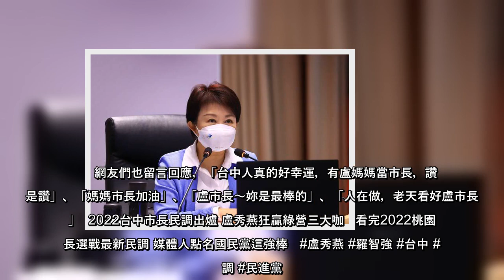縣市長選舉將在年底登場，而六都的選情也成為各界關注的焦點之一。根據一份最新民調顯示，台中市長盧秀燕對上綠營可能推派的候選人前交通部長林佳龍、立委蔡其昌、何欣純，支持度都大幅領先：同時，盧秀燕的施政表現